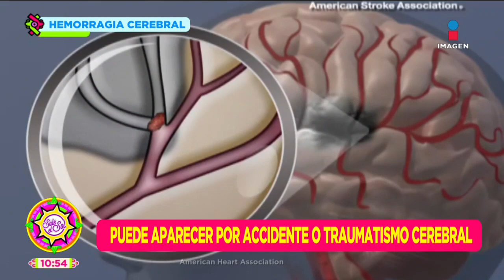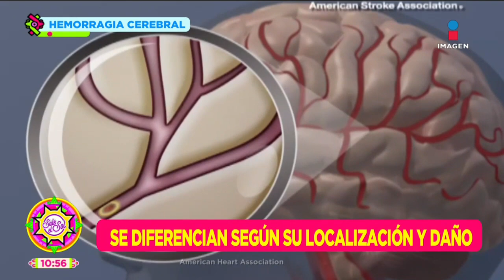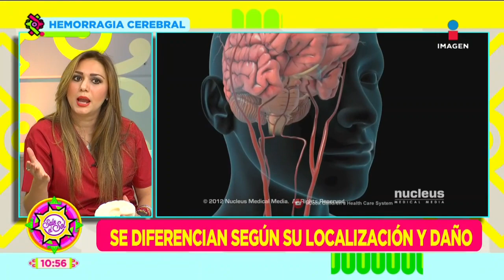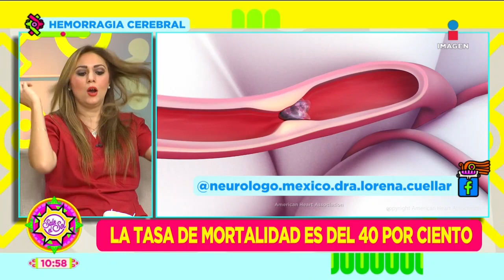Hemorragia cerebral: Qué lo ocasiona, factores de riesgo, mortalidad | Sale el Sol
Con la reciente hemorragia cerebral cerebral qué sufrió CarmenSinas, la Dra. Lorena Cuéllar, neuróloga vascular nos explica qué lo ocasiona, factores de riesgo, mortalidad en VisitaDeDoctor.